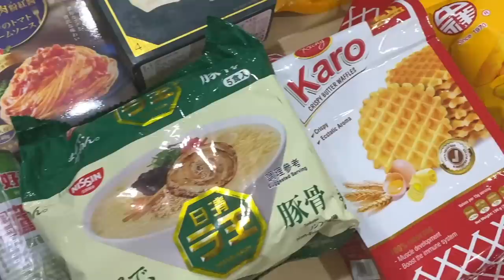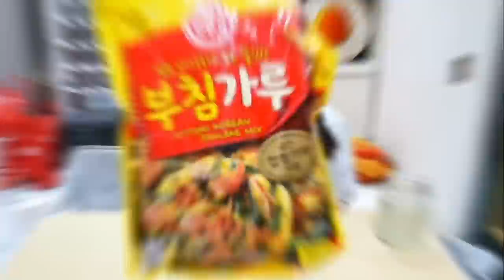【全聯新品開箱】這次不踩雷，每樣都超欠買，還有社團大推的煎餅粉，做出一大盤美味海鮮煎餅吃播/eating show★特盛吃貨艾嘉f.t.shopback發票回饋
搭給賀🙋🏻‍♀️

全聯新品開箱又來了！
這次一樣精挑細選10樣我還沒吃過，但又很好奇的品項，還細細挑選社團最近討論度很高的商品😌

除了那魷魚一夜干，跑遍我們附近方圓百里就是找不到！

但沒關係，這次品項還是非常值得收藏參考，幾乎都是值得購入品項，請認真看三遍🥹

🔺另外謝謝我們贊助這隻影片的乾爹「shopback發票回饋」👏🏻👏🏻
他們推出【發票回饋】功能，讓你在實體店面購物也能得到現金回饋（真的可以提領的現金唷）😍
而且更新很快，這次開箱的新品上面通通都可以有回饋金！

只要購物前領取優惠券，購物後掃描發票即可完成😌
（也可在購物前先綁定發票載具，結帳直接刷載具）

✨最後提醒大家✨
記得下載APP賺更多！
有也記得在兌換碼處輸入專屬優惠序號「abbybigeater」

🔺首次使用發票回饋，最高可以得到100元現金回饋唷！
只要一個步驟，讓你積少成多🙌🏻